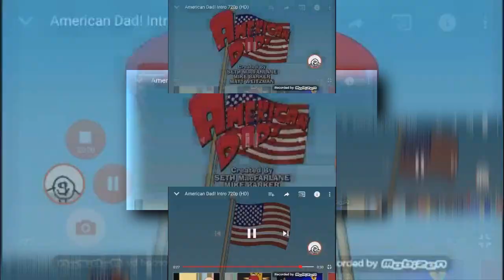(REQUESTED) (YTPMV) American Dad Intro Scan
Requested By Shuric Scan Master 2018 and Logo Editor

By PeanutsOnlin / Scans